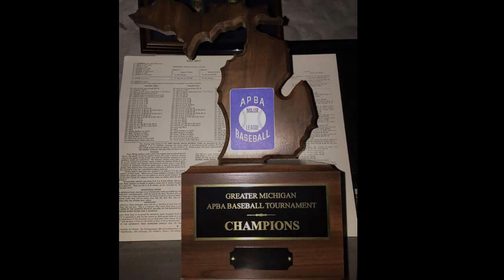1st Annual Greater Michigan APBA Baseball Tournament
A few minutes of video as the managers prepare for the tournament to begin and a few minutes of action.